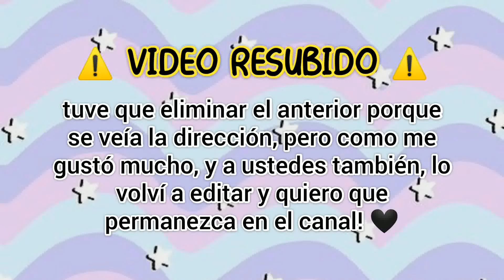⚠️VIDEO RESUBIDO| VLOG una tarde con nosotras! *mj amiga y cuñada* 🌈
Me encantaba el video con la presencia de las chicas!! no podía borrarlo y perderlo 🤭

tapé la dirección y arreglé el final de *pareja* jajaj